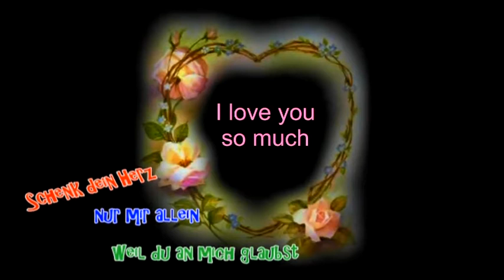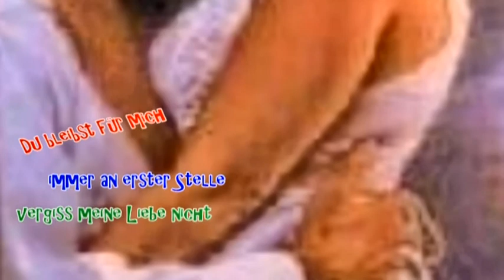Vergeet mijn liefde niet -- Lyrics: Inguzz_T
My Uploads Ga rustig achterover zitten. Luister, maar val niet in slaap. Anders hoor je alleen nog maar het ruisen van palmbomen en de zee. Lay back, enjoy but don't fall asleep. Bitte, nicht einschlafen.
I sang it the old fashioned way. Lyrics? Scroll down. Enjoy. -- Jouke
translation in English below
Don't forget my love.

Give your heart to me alone
If you really love me
I will always be there for you
I'll always be true to you
Make all my dreams come true
No one else for me will do
We belong to each other.
Don't ever leave me.
Nothing I know is sweeter than you
You're the only one for me
Tell me that you love me
Please hold me in your arms